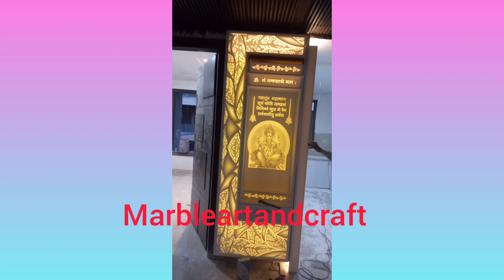New corian mandir ||home mandir designs || pooja room designs latest 2021 || Marble art and craft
related search

pooja room design
home temple design
mandir design
pooja room door designs
mandir design for home
latest pooja room design
pooja room
modern pooja room designs
temple design for home
pooja room mandir design
wooden mandir design
mandir design ideas
pooja room designs in wood
pooja room decoration ideas
wooden temple design
pooja mandir designs
house mandir design
puja room design
home mandir designs
temple design
hindu temple designs for home
wooden pooja mandir designs for home
interior design for pooja room wall units
pooja room designs for indian homes
mandir designs for small flats
pooja room designs for home
pooja room mandir designs
hindu temple design for home
pooja room ka design
indian pooja room designs
pooja room design cement work
pooja room designs latest
puja room design concept
best pooja room designs 2021
pooja room design for small house
pooja room at home
mandir designs for home
puja room in india

corian
corian temple manufacturer
3d corian mandir
corian temple
3d corian temple
temple design
corian temple manufacturer near me
corian temple design
corian mandir manufacturer
best ideas for pooja unit interior designs
corian mandir for home
latest mandir designs for home
2d corian mandir
2d corian temple
ghar mai mandir ke design
corian temple on factory price
corian mandir manufacturer near me
corian mandir kirti nagar
corian temple kirti nagar